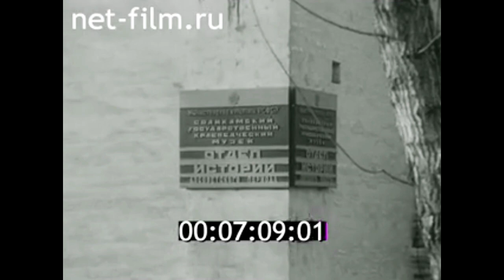1987г. Пермь. филармония. вокальный квартет. поездка в Соликамск.